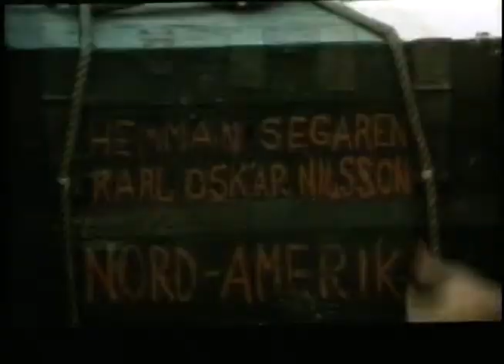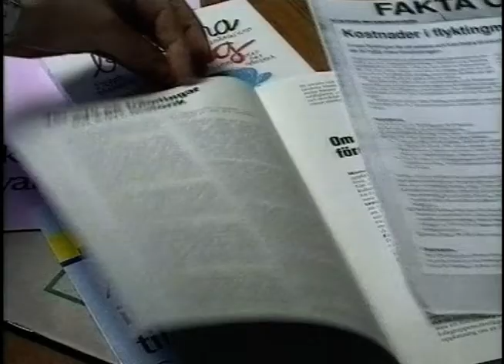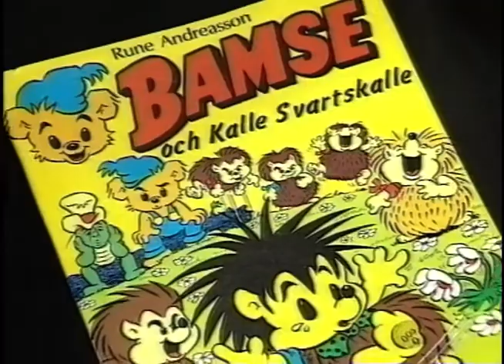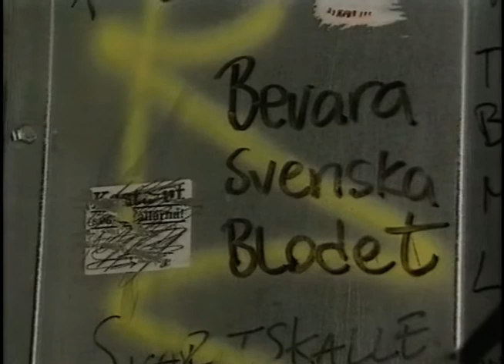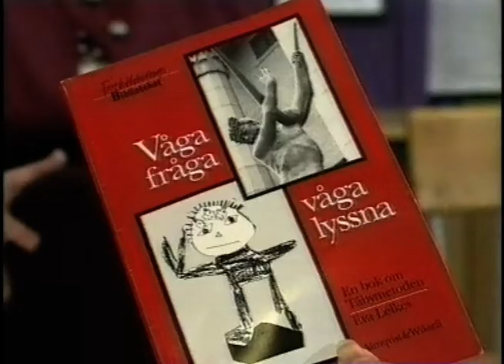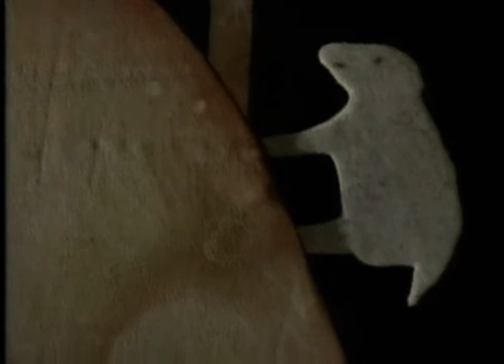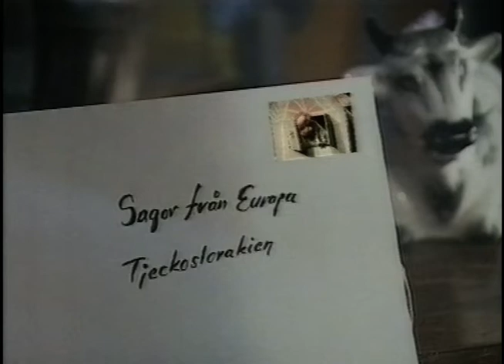Det Ligger I Luften (SVT 1992-03-21)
Om främlingsfientlighet